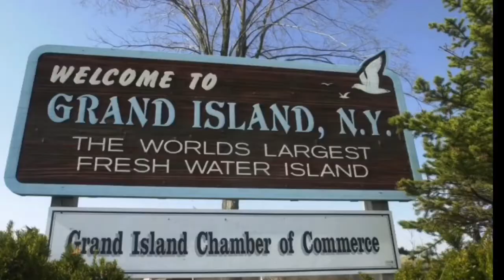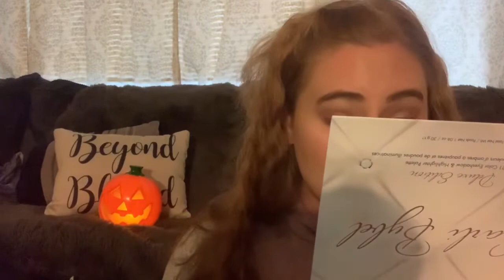Makeup&Myths | Holiday Inn Grand Island NY | Doing my Makeup while I talk about Urban Legends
Hi Guys!! In today’s Makeup & Myths I talk about the haunted Holiday Inn in Grand Island NY. Perhaps on of Western New York’s best-known ghost stories comes from the banks of the Niagara River. I talk about the urban legends and I also debunk the stories. Today I do a soft mauve makeup look. Thank you all so much for watching!!

Products Used:

NARS Soft Matte Concealer In Chantilly

BH Cosmetics Carli Babel Deluxe Edition Palette

Sugar Blush in Peach Pink

Pretty Vulgar Bronzed B in Bronze Mannikin

L.A. Girl Foundation in White

Milani Conceal + Perfect on Creamy Vanilla

Mario Badescu Facial Spray with Aloe, Cucumber and Green Tea

ELF Brow Pencil In Natural Brown

Colourpop Lippie In Alyssa

Wet n Wild Water Drop Primer In Coconut

Believe Beauty Matte Blur Loose Powder in Translucent

Checkout my other videos in my Makeup&Myths series